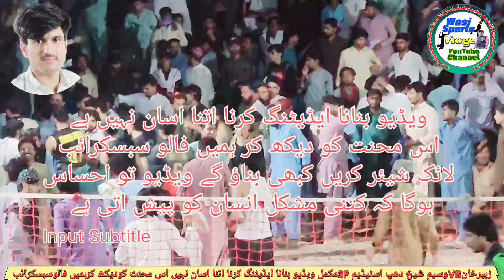لاسٹ اینڈ پارٹ 3 زبیر خان vs وسیم شیخ دهپ سٹیڈیم dik